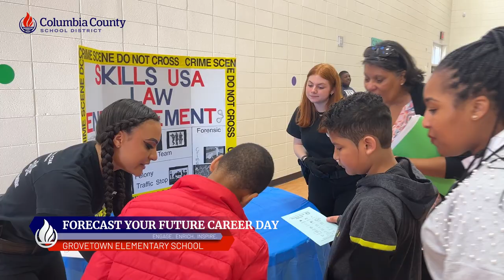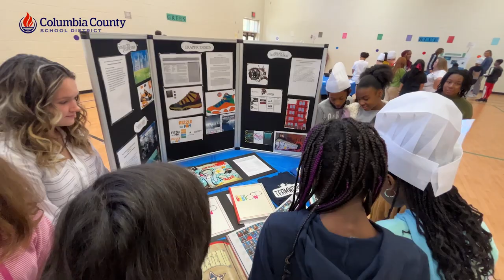2023 Inaugural Forecast Your Future Career Day at Grovetown Elementary School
The inaugural Forecast Your Future Career Day took place on Tuesday, March 21, 2023, at Grovetown Elementary School.

At the event, students from Grovetown and Harlem High Schools presented display booths representing each of the career pathways available to students in the Columbia County School District.

Grovetown Elementary fourth and fifth grade students selected their top three areas of interest prior to attending the event and then visited with the student representatives, who are also currently pursuing those respective pathways.

“We are always looking for ways to keep our students engaged in what they’re learning, and if you can see your goal ahead of you, it keeps you motivated,” said Brooks Smith, Director of Career, Technical and Agriculture Education (CTAE) for the Columbia County School District.

“For our high school students, this is also a great opportunity to work on the soft skills that employers are always looking for in prospective employees.”
Pathways that will be on display for students to explore include the following: Law enforcement; allied health; sports medicine; cosmetology; culinary arts; cyber security; engineering; marketing; teaching as a profession; Army JROTC; agriculture; welding; automotive; graphic design; and audio/visual and film.
“All of this is connected,” Smith added. “As our students go from elementary to middle and then middle to high, we want to do a good job of maintaining that connection and make learning relevant for our students, so they can achieve a maximum level of success.”